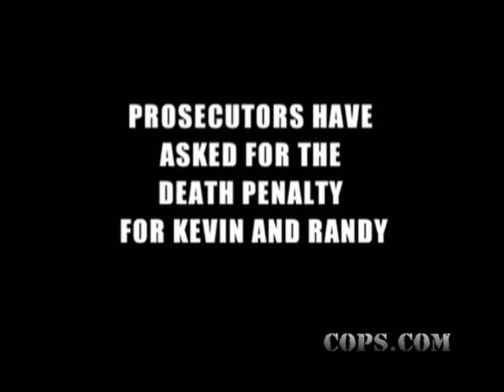Las Vegas Heat, Sgt. Tom Jenkins, COPS TV SHOW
COPS Special Las Vegas Heat Part 4
Sgt. Tom Jenkins detains an intoxicated male individual who's carrying a bundle of clothing and several bottles of beer as he crosses the busy and dangerous Vegas strip. Sgt. Jenkins questions the animated man who claims that he has a fetish for women's clothing. During a search of the man, the officer discovers additional cans of beer -- including one concealed in the front of his pants.

The Detectives along with a CSI team comb through the suspects' motel room and discover an overwhelming amount of evidence that links them to the robbery/homicide. They later find the victim's wallet, I.D. and social security card in one of the suspect's backpacks.

Detective Higgins attends the arraignment of the suspects who are charged with conspiracy to commit robbery, burglary, 1st degree robbery, possession of stolen property and murder